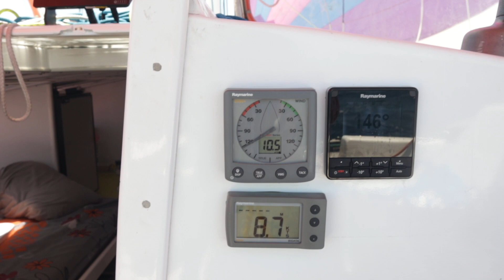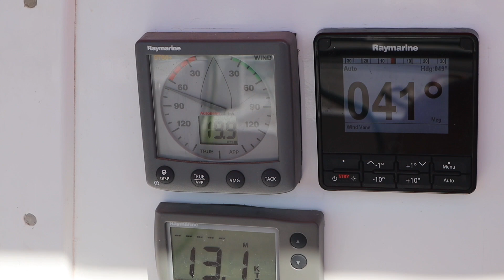46ft Performance trimaran for sale - super condition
This boat is for sale! It got launched october 2021 after a 4 year full tim refit.
This is not any sailboat, this is THE sailboat/trimaran. Ready to go!